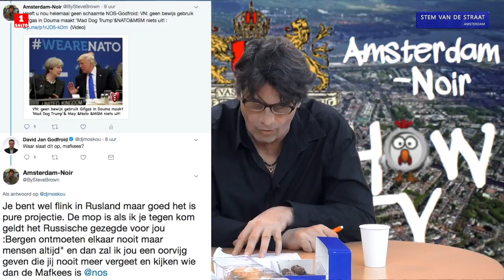Steve Brown ontmaskert 'NOS-Moskou- Correspondent Godfroid' als AIVD- 'Frankenstein vd Killer-Elite'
Lees ook in dit verband: AIVD Plaats ‘Zakkenvuller & Call Grill Iris de Graaf’ als nieuwe ‘Rusland- Fake News-correspondent’ voor de Staats- NPO als vervanger van ‘AIVD- Spion- Zakkenvuller-Mafkees-Godfroid’ (VIDEO's) , zie